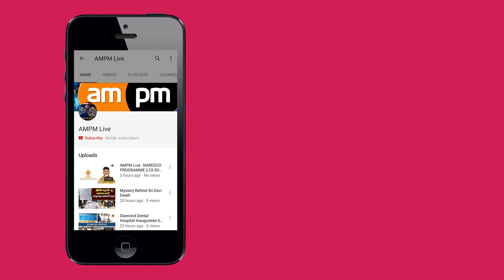Dr. P.V.RamanaMurthy Press Meet on South Consistency Issues || YSRCP || Visakhapatnam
AMPM Live : Dr. P.V.RamanaMurthy Press Meet on South Consistency Dr. P.V.RamanaMurthy Press Meet on South Consistency || YSRCP || Visakhapatnam  || YSRCP || Visakhapatnam